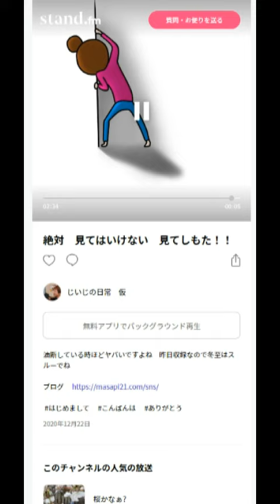絶対 見てはいけない 見てしもた！！ まさぴ２１ StandFM 「じいじの日常 仮」アーカイブ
油断している時ほどヤバいですよね　昨日収録なので冬至はスルーでね

レターは匿名で送れます。
コメントや返信は気分次第ですがちゃんと読んでます。

note
アメブロの過去記事でコメントを頂いたもののみ抜粋

ひっしのぱっちもほどほどに　アメブロ
本当はしんどいのに素の顔して生きている普通の人向け　気付き

Msapi21　World　New Life Style
頑張り過ぎなくても大丈夫！必要なメッセージがここにある！